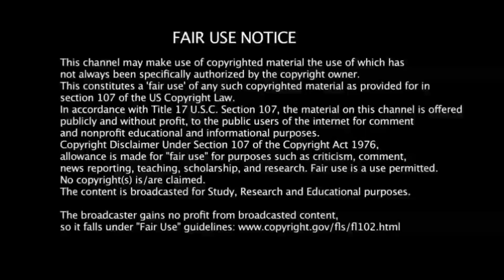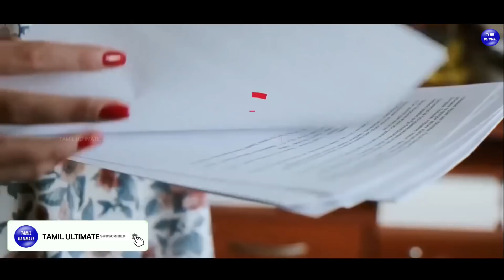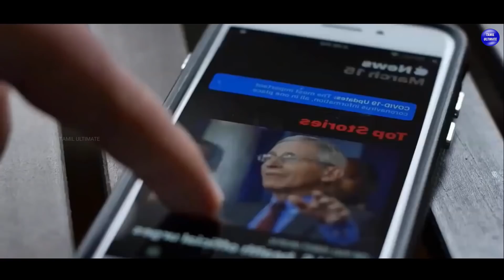நிஜத்தில் வாழும் நம்பமுடியாத 15 மிகப்பெரிய மிருகங்கள்! | Biggest Animals You Won't Believe Exist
நிஜத்தில் வாழும் நம்பமுடியாத 15 மிகப்பெரிய மிருகங்கள்! | Biggest Animals You Won't Believe Exist | Tamil Ultimate

Content Creation,voiceover,Video Editing : Prabhakaran
Audio Editor : Karthick